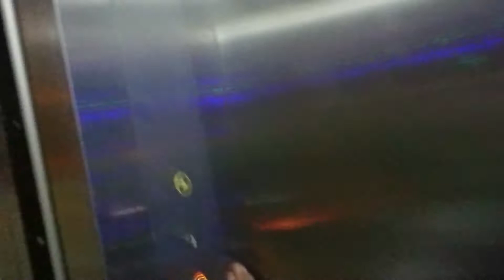[1080p30] Ride on Mitsubishi Traction Elevator at Shwedagon Pagoda South Entrance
This video was filmed on 21 January 2018.

Technical specifications:
Floors served: 1, 2
Capacity: 1350kg (passenger count not shown)
Manufacturer: Mitsubishi
Year installed: 2017
History: Original